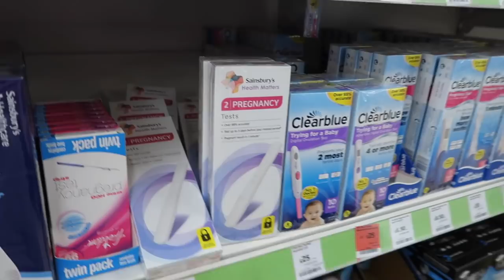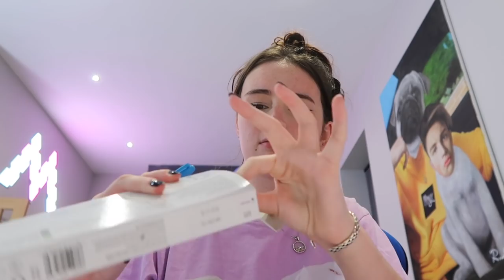Telling My Boyfriend Morgz "I'M PREGNANT" Prank!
I decided to prank my boyfriend again, by telling him I am pregnant... I can't believe how he took the news!